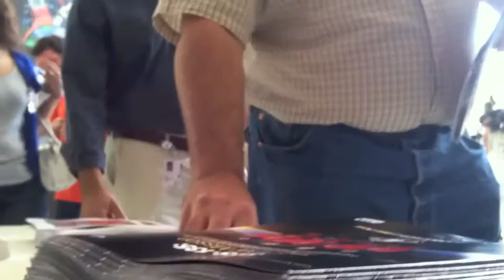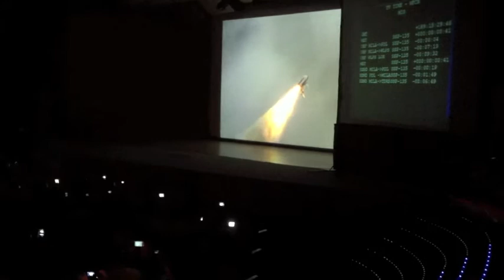NASA employees watch the last shuttle launch: STS-135 Atlantis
When the Space Shuttle Atlantis lifted off at 10:29 a.m. CDT it began a new countdown, the one marking the end of NASA's space shuttle program. Hundreds of NASA employees and contractors — and their families — packed Teague Auditorium at the Johnson Space Center to watch the launch.